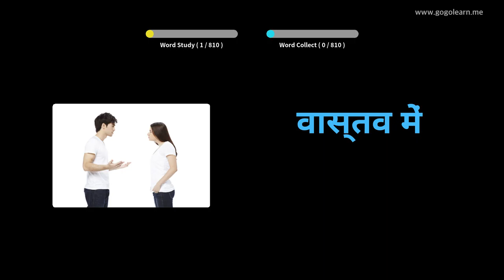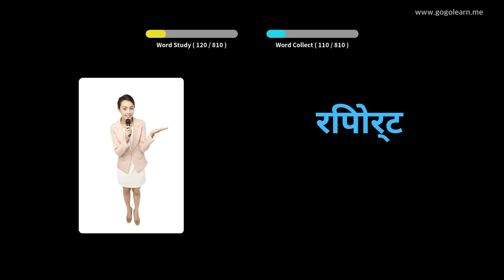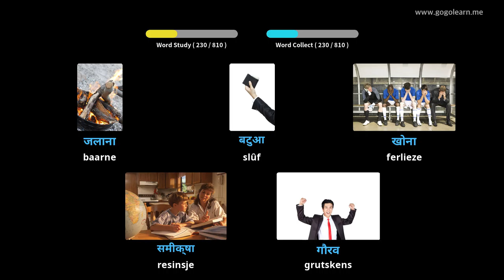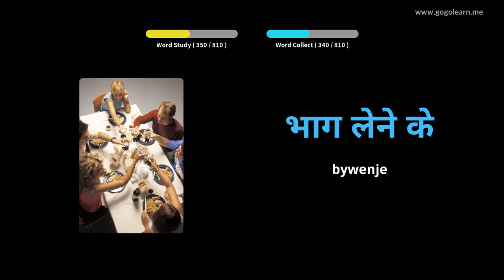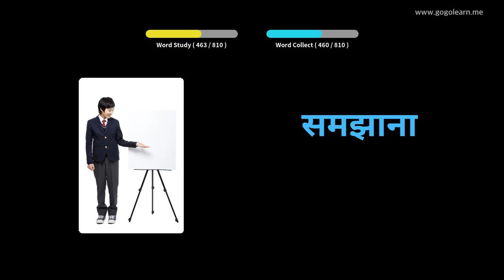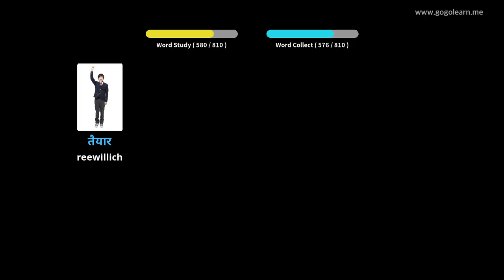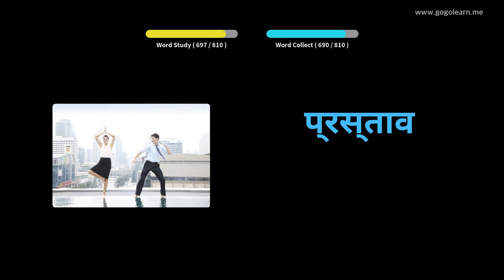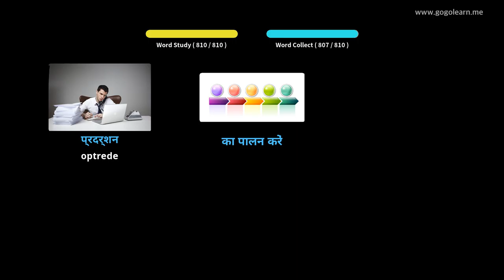Wurdlist Hindi Listening Under Sliepend|Golearn